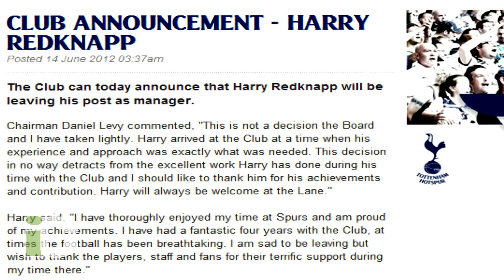¿Dónde jugará Giovani dos Santos?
SELECCIÓN NACIONAL. México, DF. 14/06/2012. El martirio que ha sufrido Giovani dos Santos podría llegar a su fin. Tras 4 años de deambular por distintas ligas europeas, parece que por fin al mexicano se le brindará una oportunidad real para mostrar su calidad.
El panorama se ha aclarado para 'Gio', que recientemente vio truncado su deseo de regresar a la liga española cuando el Villarreal, club al que llegaría para la siguiente temporada, descendió a la Segunda División. Un tanto desesperado, ya había considerado pagar él mismo su cesión; sin embargo, hace unas horas, el Tottenham informó que Harry Redknapp, luego de cuatro años al mando, dejó de ser el técnico de los 'Spurs', lo que le daría una nueva oportunidad al mexicano de mostrarse con los londinenses, ya que bajo la tutela de Redknapp estuvo relegado a la banca.